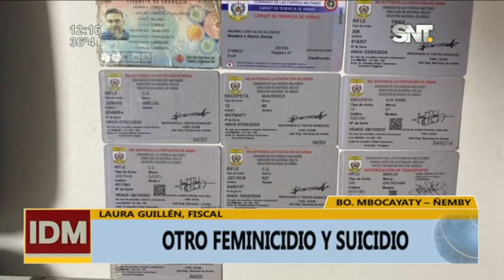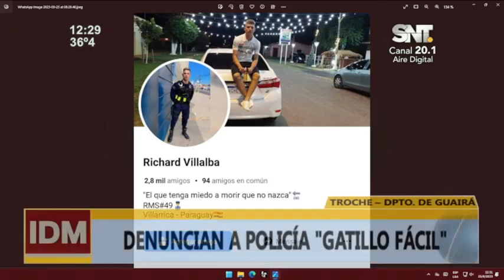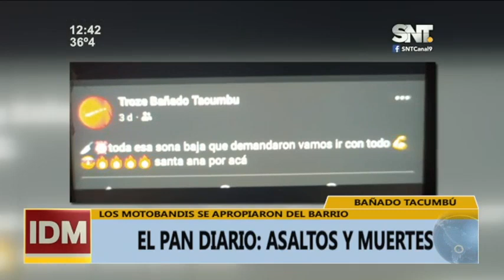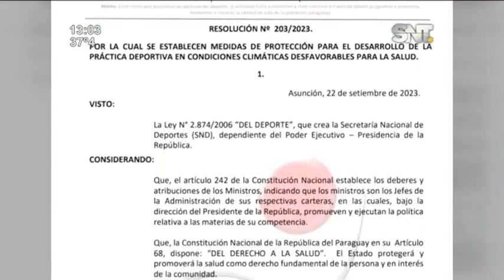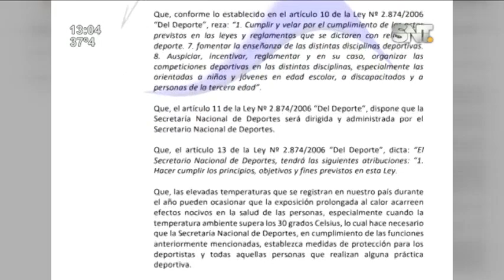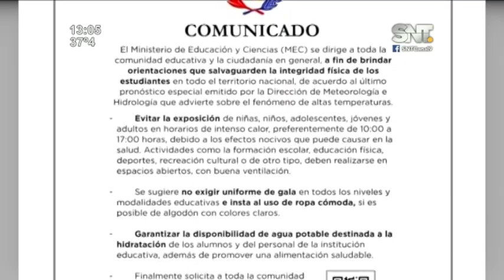Informativo del Mediodía: Programa del 25 de Setiembre del 2023